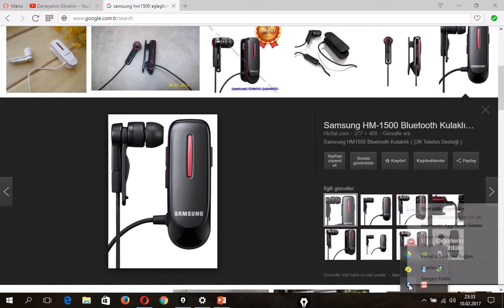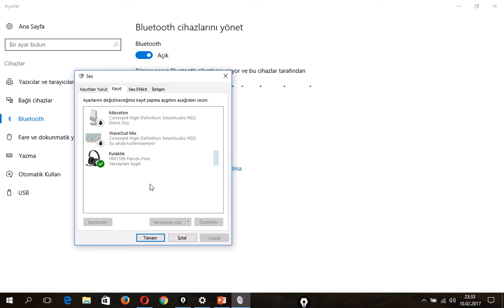windows 10 da bluetooth kulaklık ile bilgisayarı eşleştirme yöntemi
Telefonun buluetooth kulaklığını bilgisayar mikrofonu olarak kullanabiliriz. Bu videonun sesini bluetooth kulaklılığım  olan Samsung hm1500 ile yaptım. Ekran videosunu da Powerpoint ile yaptım:)